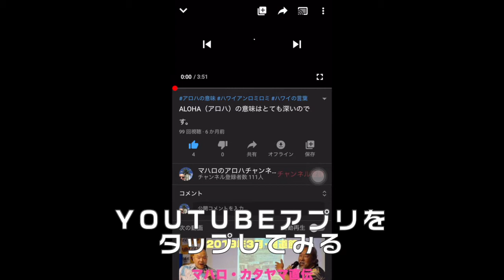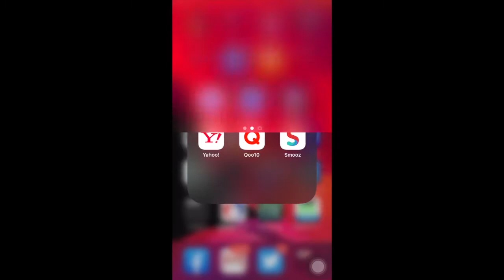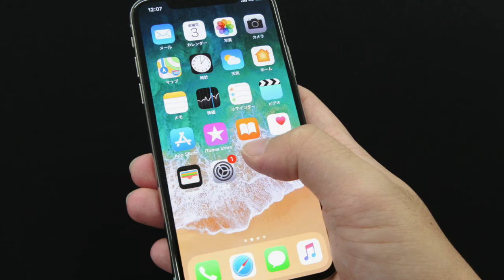iPhoneでYoutubeをBGMにする裏ワザ。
iPhoneでYoutueをラジオのように
バックグラウンド再生する
裏ワザを教えます。